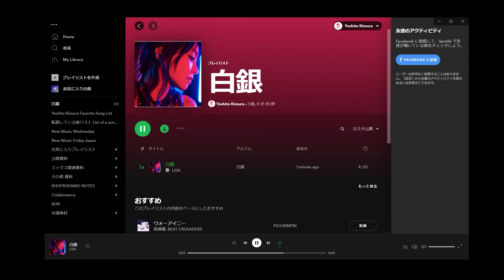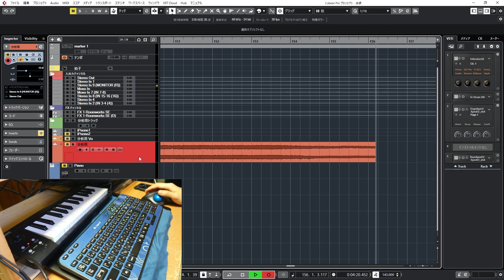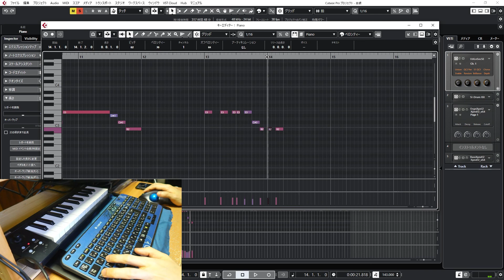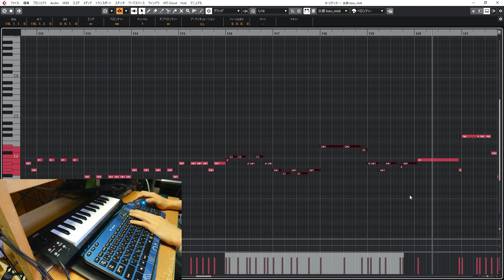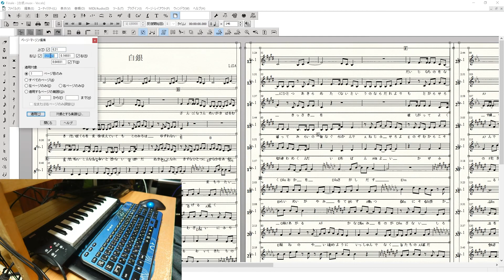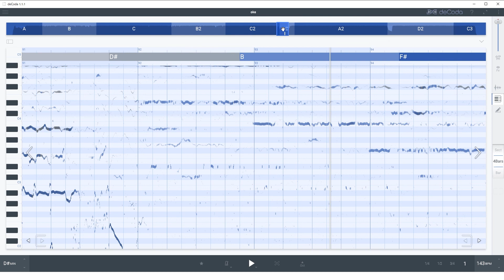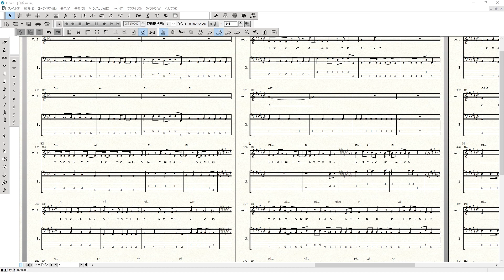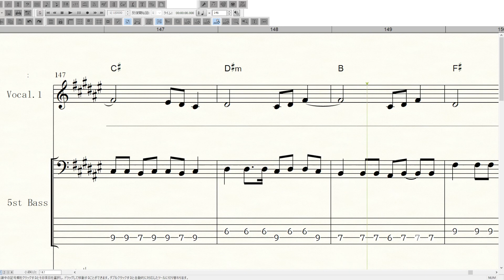【LiSA-白銀】楽譜を作る過程を見せます【楽譜あり】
耳コピや譜面作成はどうやっているのか質問があったので、動画にしてみました！

KHUFRUDAMO NOTES × 足立ショウヘイ(Diamond Lily) - レディムラサキ feat.綾香(白航) 【Japanese Rock】